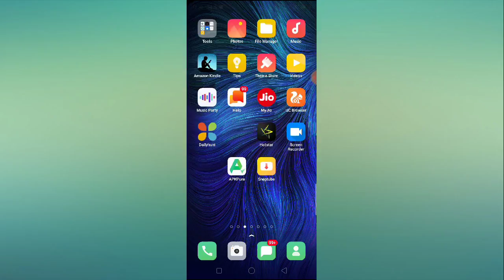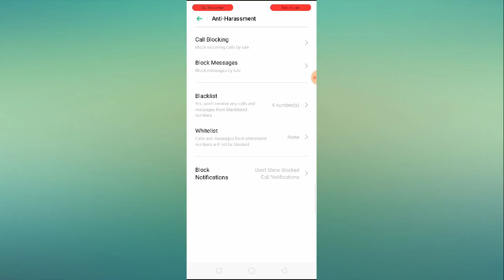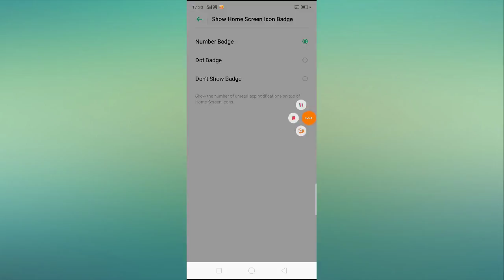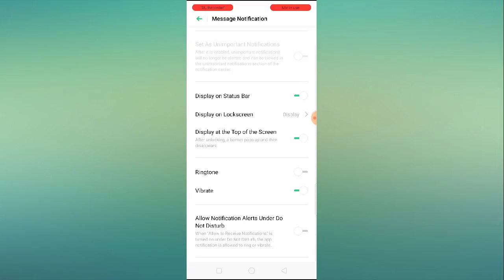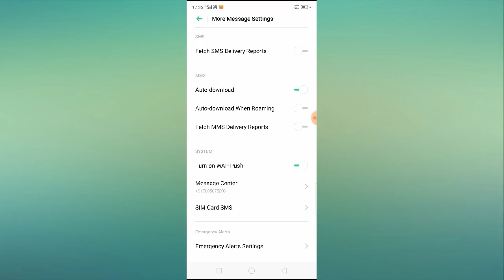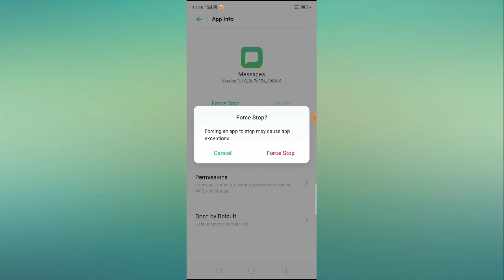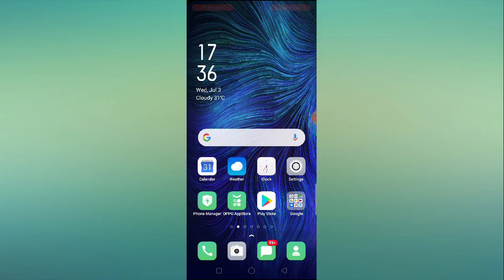OPPO Phone Message/SMS Setting